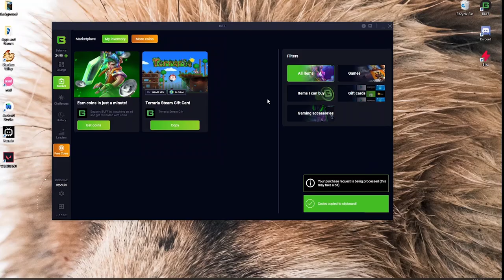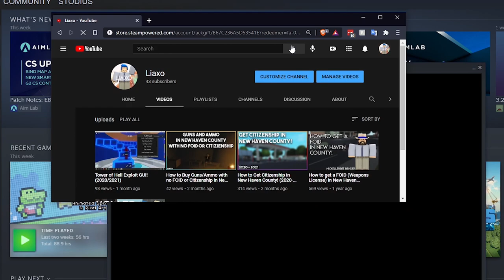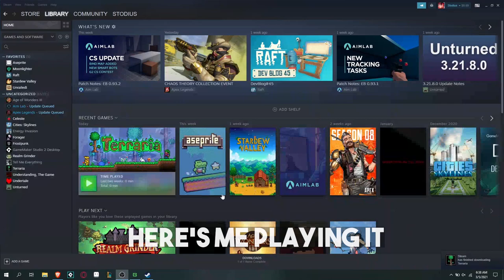Is BUFF Legit? (Play Games for Money?)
Is the app BUFF that pays you money to play video games really legit? Let's see if it is!
Download BUFF here and get 30 FREE COINS!
SOCIALS
MUSIC
Hanging Lanterns by Kaladio